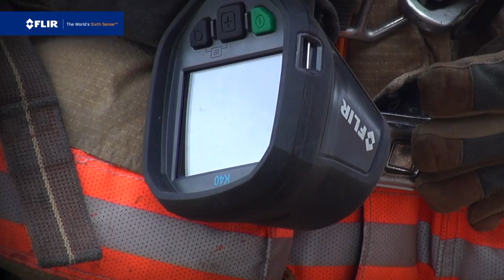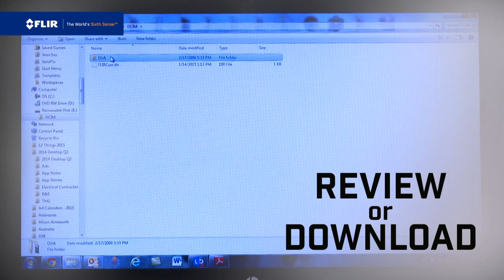FLIR K45 K55 & K65 TIC's Product Overview (First In-Last Out Fire Equipment & Training LLC)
Overview of FLIR K45, K55, & K65 Firefighting Thermal Imaging Cameras